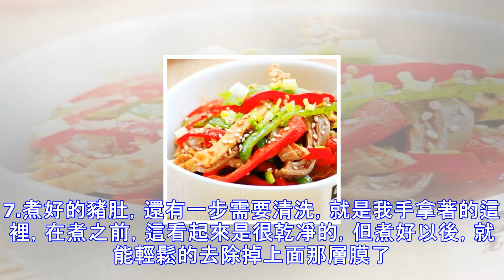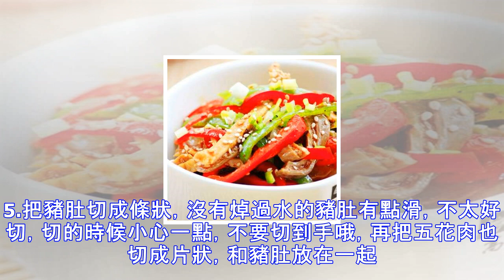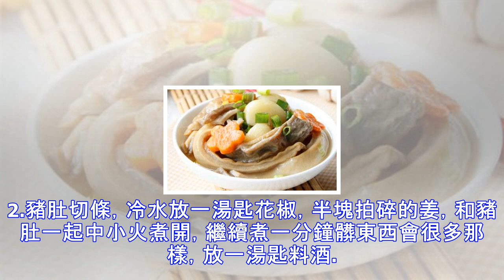豬肚怎麼做才好吃？豬肚的7種家常做法！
豬肚做起來香香脆脆的，而且營養又豐富，喜歡吃豬肚的朋友可以試試豬肚的7種家常做法，教你做出好吃開胃的豬肚。大蒜燒肚條主料：豬肚 1個、大蒜 4個；調料：胡蘿蔔適量1.先把豬肚清洗乾淨。2.鍋里燒水，水裡放一些料酒、大蔥、姜和花椒，水開後放入豬肚焯水，大概幾分鐘就可以了。3.焯好水的豬肚取出來，把豬肚上的油和白色硬殼去掉。鍋里加入乾淨的水，加入料酒、大蔥、姜和花椒，把豬肚放進去，水開後把火關小一些，煮1個半小時左右。4.煮豬肚的過程中，可以把蒜準備好。5.煮好的豬肚切成粗條。6.煮豬肚的湯過濾備用。7.鍋里加入適量的油，油熱後，把蒜放入，再放一些花椒，小火炸出香味，至蒜變金黃色。8.放入大蔥末和...